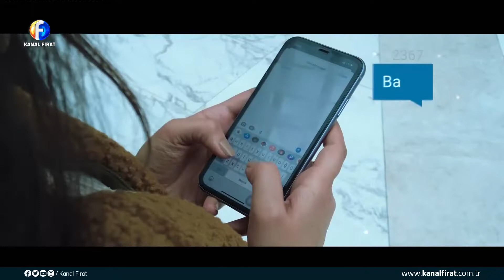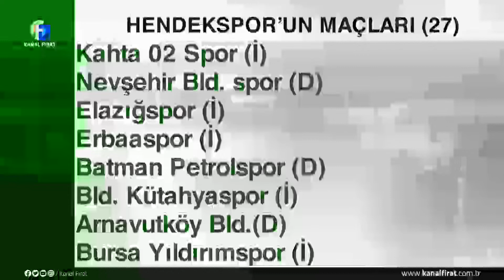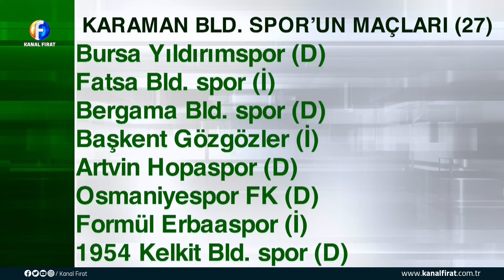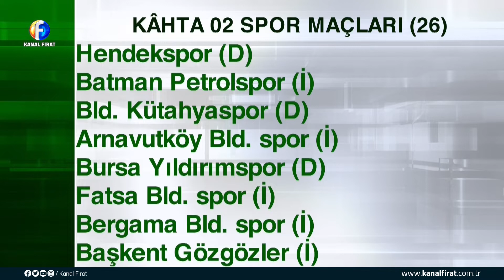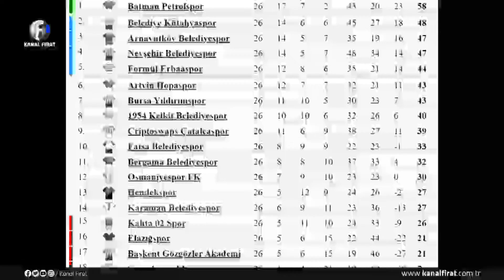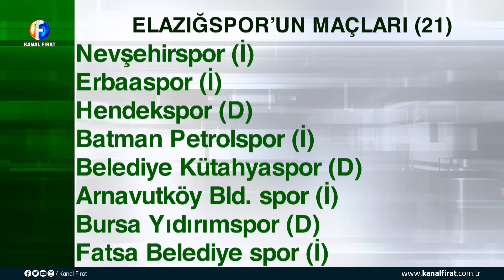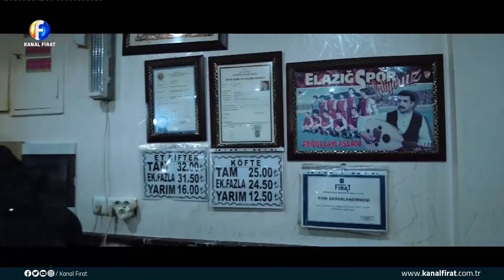Coşkun Kamaç İle Maraton Ahmet Kızılkaya 14 03 2022